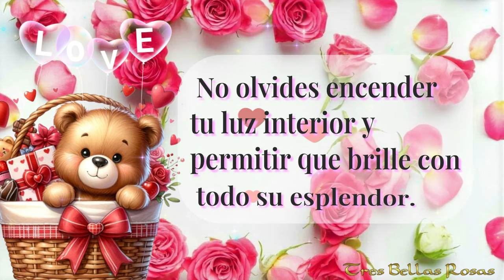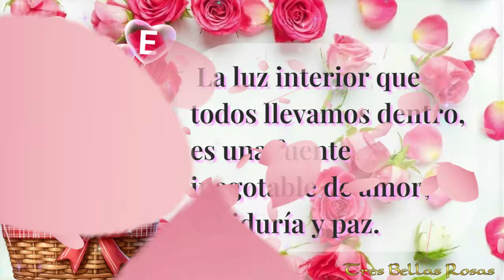FELIZ MIÉRCOLES💝QUE TENGAS UN BONITO Y FELIZ DÍA🌹💐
FELIZ MIÉRCOLES💝QUE TENGAS
 UN BONITO Y FELIZ DÍA🌹💐
Este canal se llama TRES BELLAS ROSAS 🌹🌹🌹
Hola🌹❤️Te deseo un hermoso día🌹
Buenos días 💐😍❤️
Este saludo maravilloso es para ti 🎁🌹
💝AMOR 🌹FELICIDAD
😍ALEGRÍA💌SALUDO
Tiendas de Tres Bellas Rosas